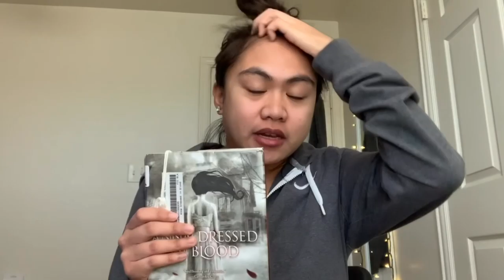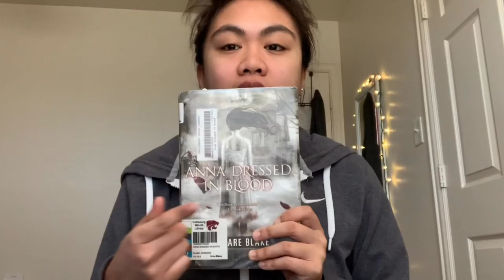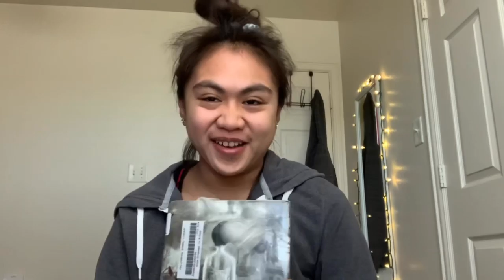Book Review : Anna Dressed in Blood By: Kendare Blake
hey everyone , its 2020 already.  I hope ya'll had a great New Year. Today video  I just finish reading a book and I wanted to review it . I recommend reading this book if you are a person who like fiction  books .

THIS VIDEO IS NOT SPONSOR TO AUDIBLE (wish it was ) or with Barnes And Noble . I just really like this book .